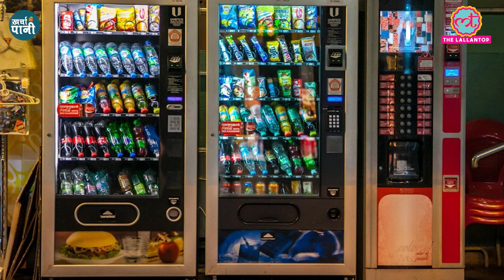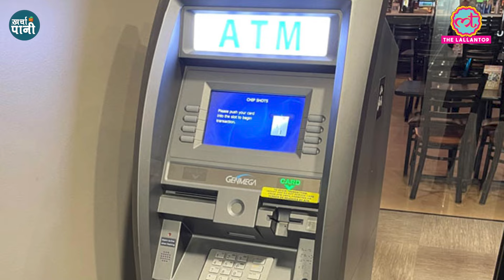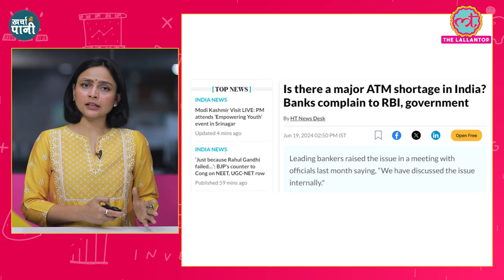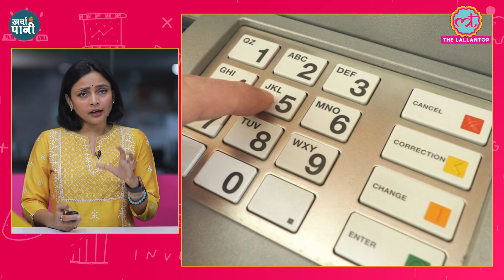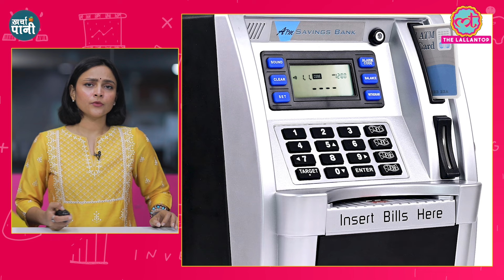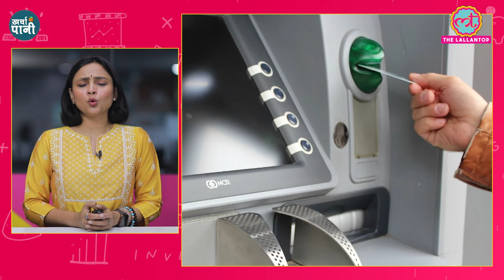गायब होते ATM के लिए कौन जिम्मेदार?, RBI के पास क्या शिकायत लेकर पहुंचे बैंक? | Kharcha Pani Ep 862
1-Why is there a huge shortage of ATMs in the country?
2-Where have the ATMs gone?
3-What requests have banks made to the government and RBI regarding ATMs?
4-What is the full name of ATM?
5-What is the complete history of ATM?